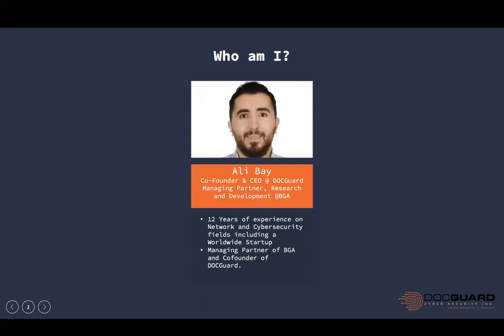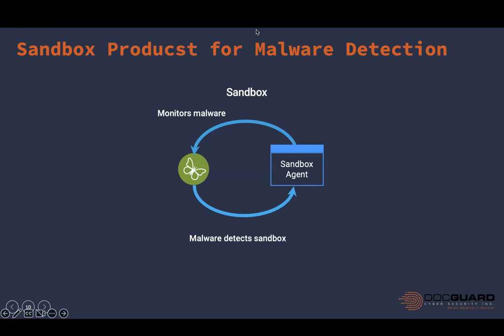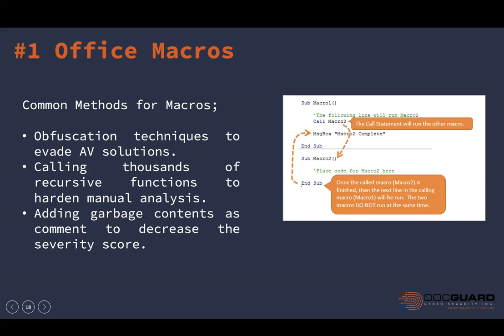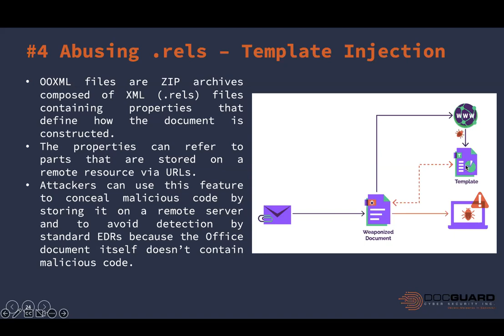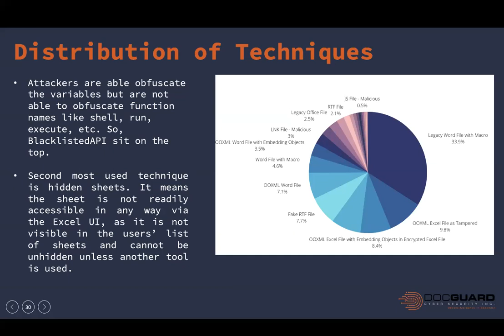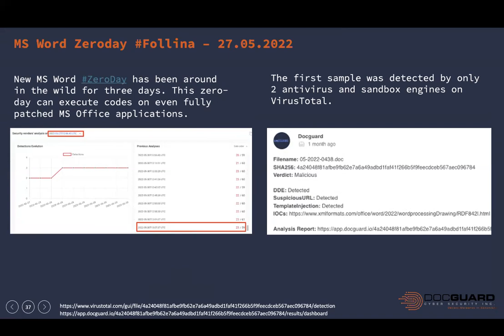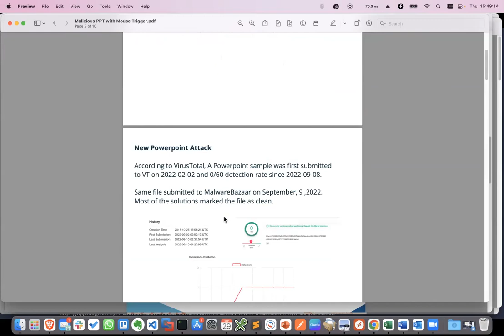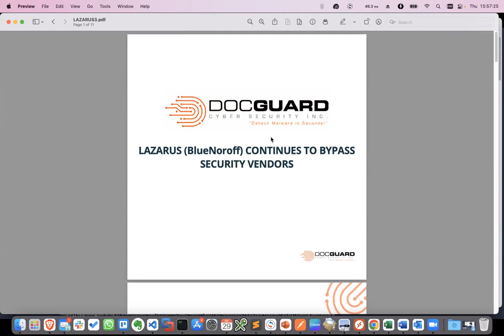SOC Analist Serisi: Office Dosyalarında Kurumları Bekleyen Tehditler